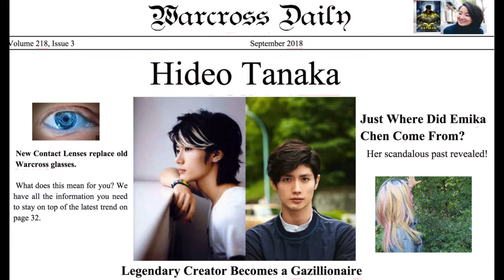WILDCARD by Marie Lu Movie Trailer (Warcross Spoilers)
A homemade youtube video circa 2009
A season recap if you will of Warcross that actually turned out better than I was expecting. Hope you enjoy :)

Sallya

Special thanks to Shneeha and Rainy for all the bts help